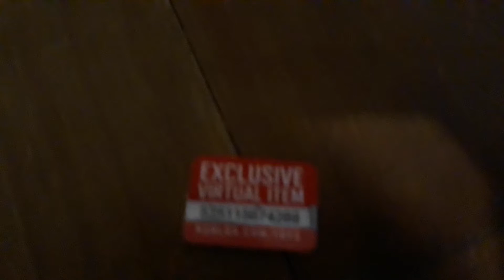HURRY REDEAM THIS CODE BEFORE ITNIS TO LATE